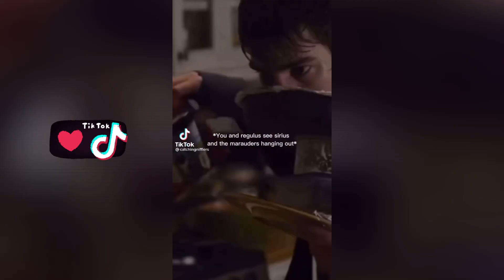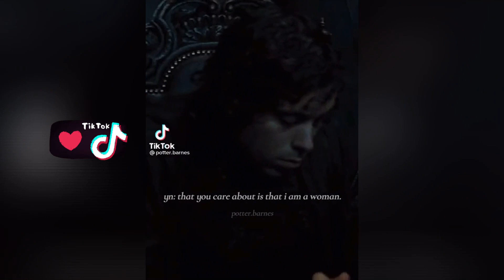Harry Potter TikTok Compilation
Credits to all users!